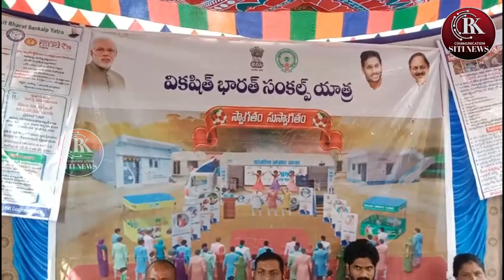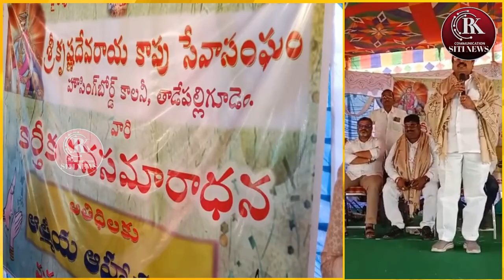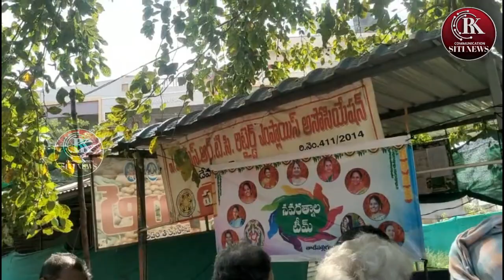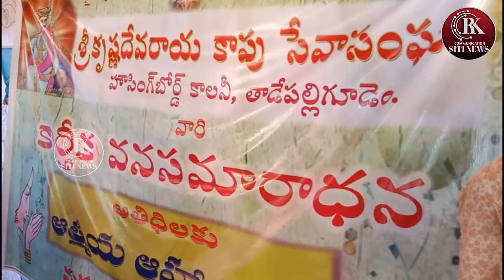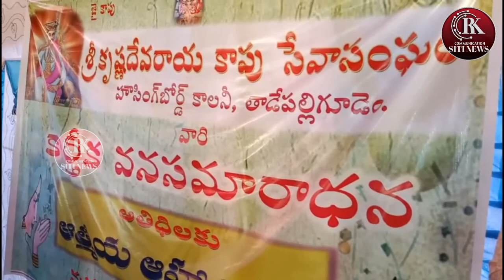RK COMMUNICATION SITI NEWS @ 09-12-23